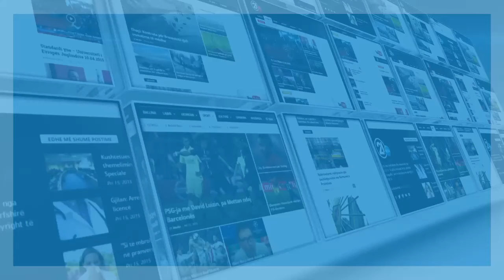EFIKTIVITETI I KUVENDIT 09 06 2019